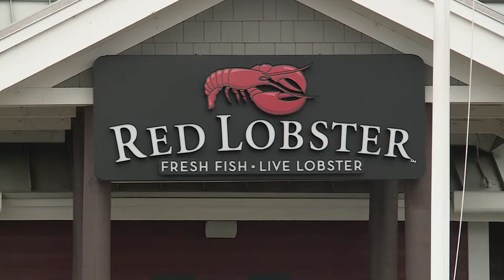Red Lobster considers closing several Ohio restaurants, including Strongsville and Parma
After Red Lobster abruptly closed dozens of locations and filed for bankruptcy last month, even more restaurants, including several in Ohio, could be on the chopping block.

The company recently revealed in bankruptcy court documents a list of more than 130 additional locations it may want to close if it's unable to renegotiate their leases.

In the filings, Red Lobster listed locations where it wishes to reject the leases because they "are likely to continue to drive losses" if everything is kept the same. Restaurant Business Online was first to report the possibility of additional closures.

The list covers at least 132 locations across 31 states, including Ohio, and includes the seafood chain's location in Times Square. The New York Post reported the chain is working to keep that location open as its landlord wants to double the annual rent to $2.2 million.

Red Lobster has yet to announce or confirm any additional store closings.

The Florida-based seafood chain, which won fans with inventions like popcorn shrimp and “endless” seafood deals, has been struggling in recent years with rising lease and labor costs.

Days after filing for bankruptcy the company issued a statement reassuring customers that it wasn't going out of business.